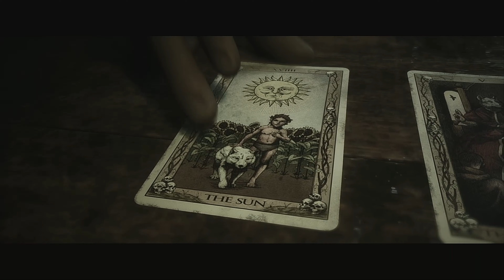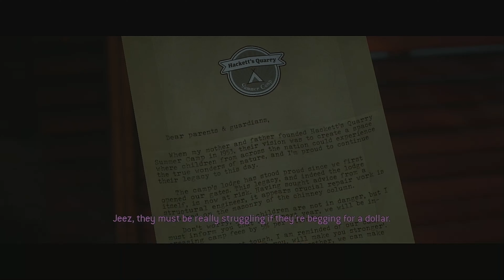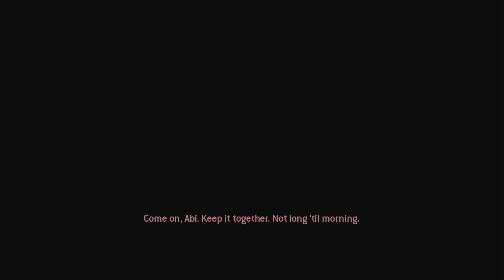Someone's got a life time of "I told you so"s coming. - The Quarry Episode 14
We're taking turns and playing a scary movie kind of game! How fun!